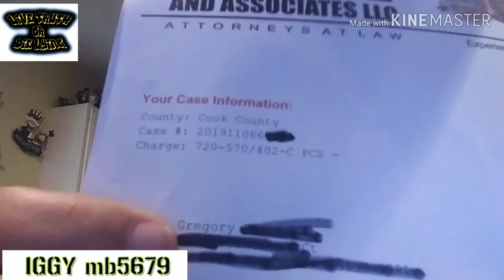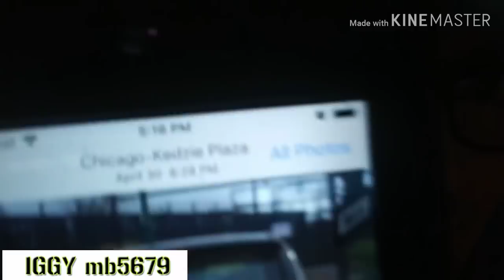PRISONOLOGY- How a beef from prison carried over to the streets PA DOC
ATTENTION:  DO NOT REACH OUT TO ME OR COMMENT TO ME ON ANY OTHER CHANNEL AND OR ACCOUNT,  ON SOCIAL MEDIA,OR OTHER YOUTUBE CHANNELS OTHER THEN THIS CHANNEL (IGGYMB5679) AND MY BACK UP CHANNEL (GET TRUTH R DIE LYING.)
   ALL OTHER ACCOUNTS ARE SOCK ACCOUNTS CLAIMING TO BE ME AND TRYING TO TRICK FOLKS INTO THINKING IT'S REALLY ME ON OTHER END. THANX TTYL MUCH LOVE

PLEASE NOTE:           If you feel compelled Or called to help this channel out for equipment and better software for editing content feel free to PayPal me but please keep in mind to all my true truthers and truth seekers like me and you, that the truth is free and will always remain free. As well as any content i put up IS FREE however I am basically poor so i will accept donations to help out with the channels equipment and for our Get  Truth Or Die Lying T shirts. In which will not be sold but rather given away when the time comes and i can afford them. I do not want people to feel bad and this is not a cry for help, but rather just facts and me keeping it real about my situation. Trust me its absolutely frickin embarrassing to say the least when telling people I am not financially stable, and struggle tremendously to find work due to my lengthy rap sheet. Which I take full accountability for and in NO WAY SHAPE OR FORM did anyone say it would be easy or that i don't deserve my struggles from the sins I committed be the pain the endure. I did it, I am responsible, and so I accept what I expect...i.e. ALL trials and tribulations, consequences and punishments, on my journey for success and prosperity. Because, then again...You Wont Know How To Come Up If You Don't Know What Its Like To Fall. I am willing to put in the work and pay the price to earn a better life within time, for i have paid the ultimate price and now I make up time. And youtube is very time consuming indeed more then a 9 to 5. So I’m only posting this if anyone feels a calling to donate much love to all but remember the truth is free I will never sell out or scam people God bless...